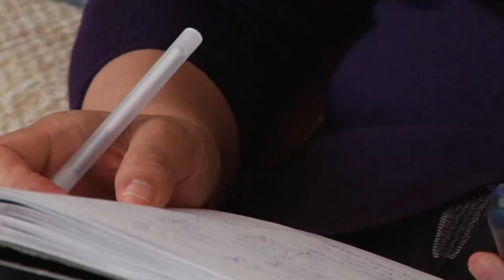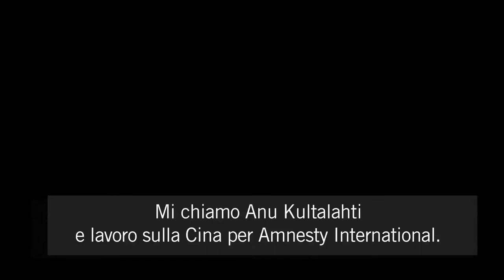Libertà per Gao Zhisheng - China